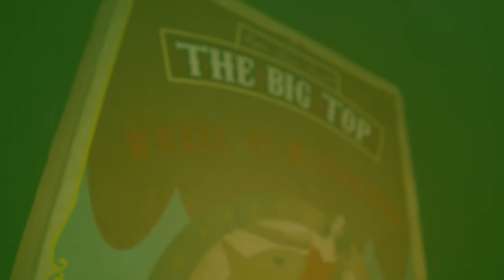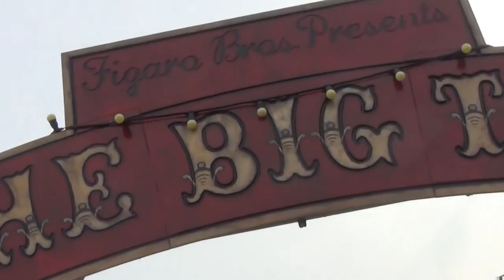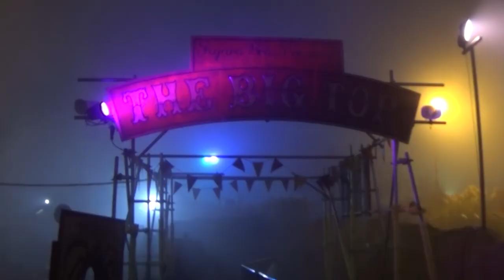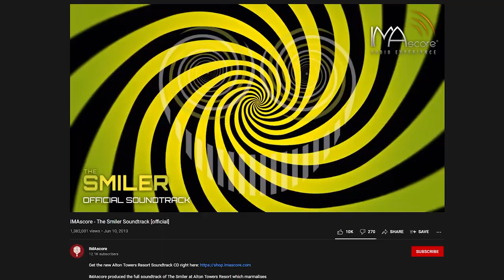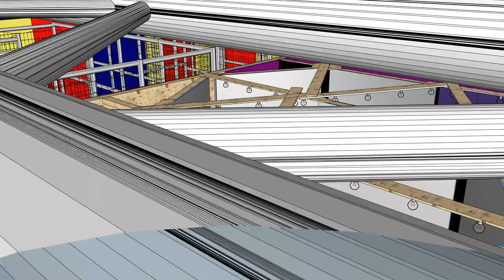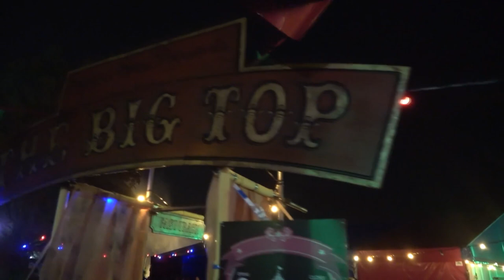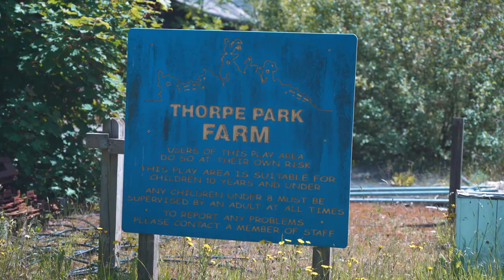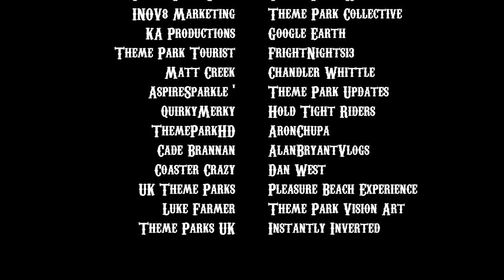The Making of The Big Top | Thorpe Park Documentary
Take a look behind the curtain of one of Thorpe Park Fright Nights most iconic mazes: The Big Top. Featuring never before seen footage, untold stories and unreleased audio.

For the first time in four years Jack Silkstone brings together the original creators of the iconic horror maze to discuss it’s creation, failures and successes.  Right from the 2015 version of The Big Top located on Amity Beach through to the fan favourite 2017 iteration of the maze.

The original team behind The Big Top discuss how the maze came to be. Along with discussing many stories from the mazes creation and construction period. As well as the possibility of the maze making a return in the future.

A Film by Jack Silkstone

Featuring Through-Out: Steph Ricketts & Jonny Burns & Dan West & Jay Brace & Oli Miles

Additional Content by:
(In order of appearance)
Theme Park Inc
Theme Park World Tour
Theme Park Guide
Theme Park Worldwide
INOV8 Marketing
Theme Park Collective
KA Productions
Google Earth
Theme Park Tourist
FrightNights13
Matt Creek
Chandler Whittle
AspireSparkle '
Theme Park Updates
QuirkyMerky
Hold Tight Riders
ThemeParkHD
AronChupa
Cade Brannan
AlanBryantVlogs
Coaster Crazy
Dan West
UK Theme Parks
Pleasure Beach Experience
Luke Farmer
Theme Park Vision Art
Theme Parks UK
Instantly Inverted

A massive thankyou to everyone listed above for their contribution to this documentary.